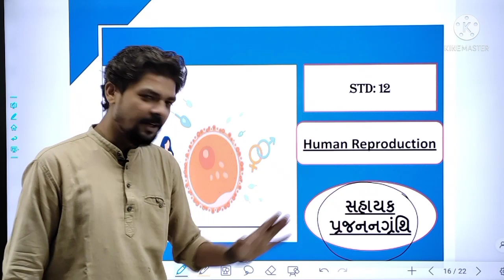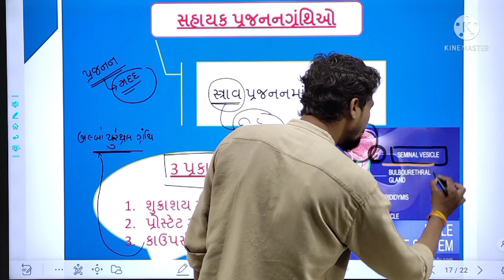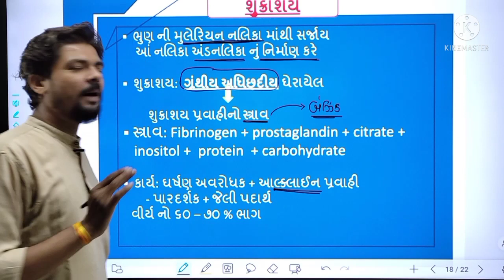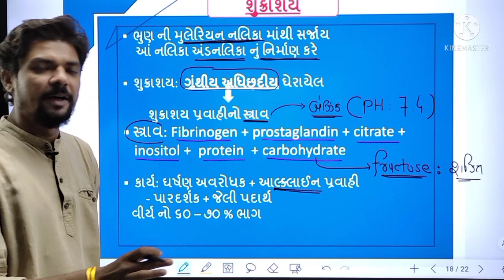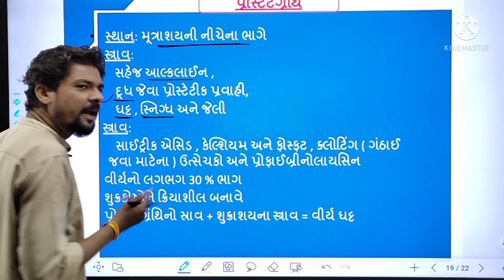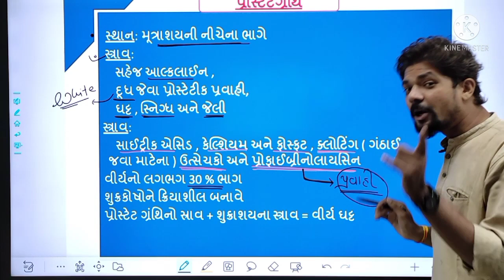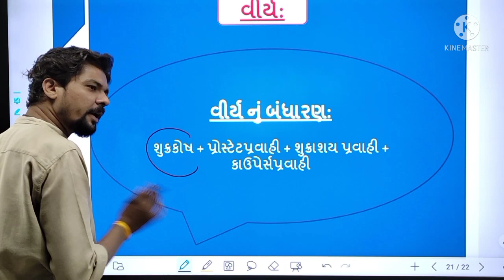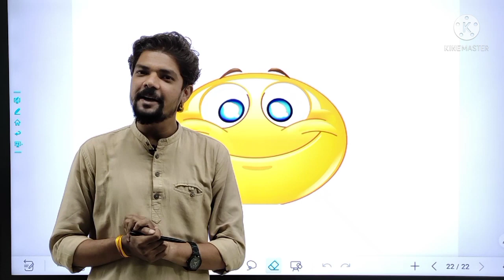Male Reproductive system || lecture: 03 || std :12 || Chirag sir